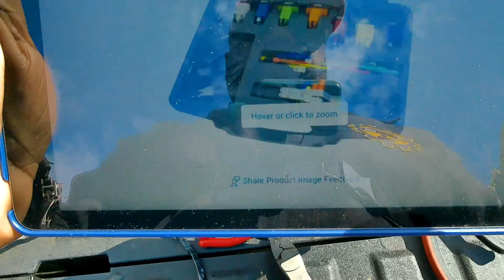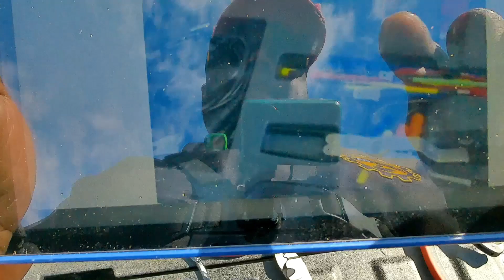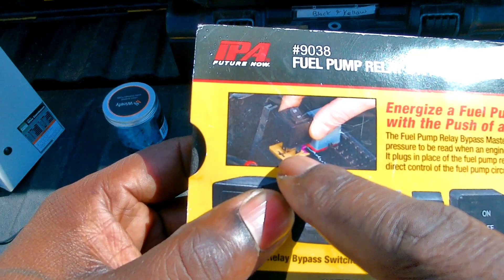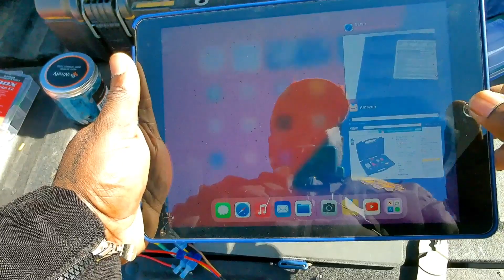$5 DIY Master Relay Test Kit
Save $300 and make your own tools, this really test harness will save you time and money